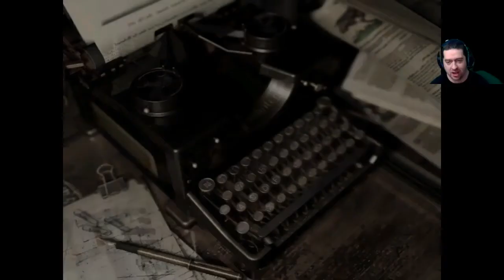The road to racoon part 1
a brand new series from racoon city survivors -THE ROAD TO RACOON where your host adam plays through all the main cannon numbered resident evil games